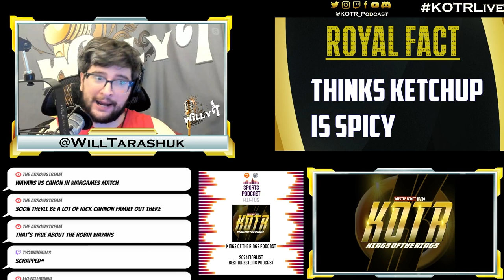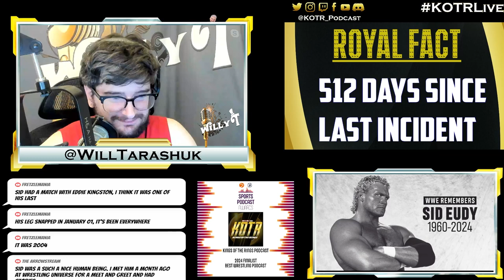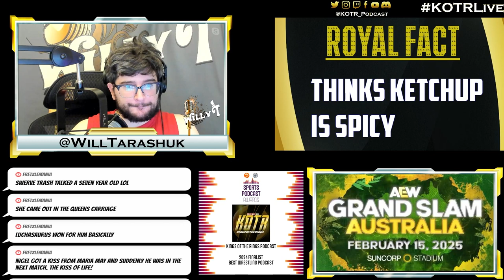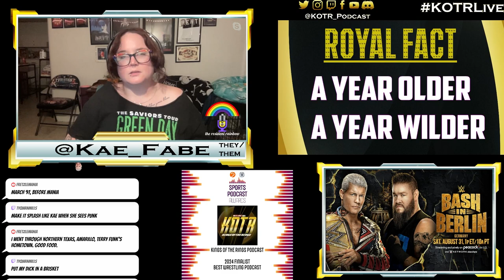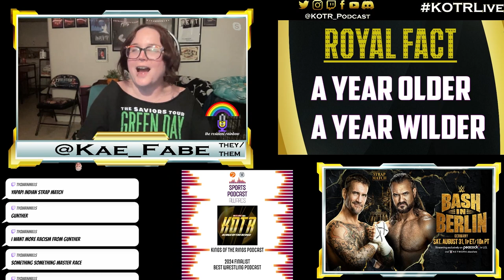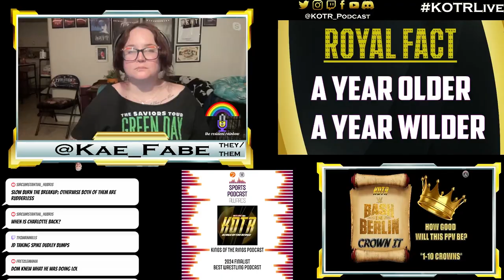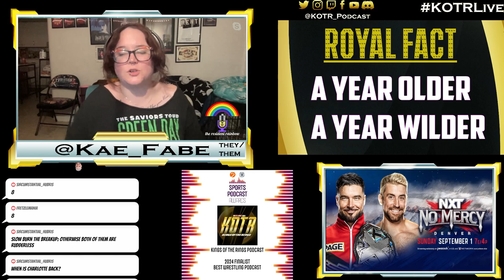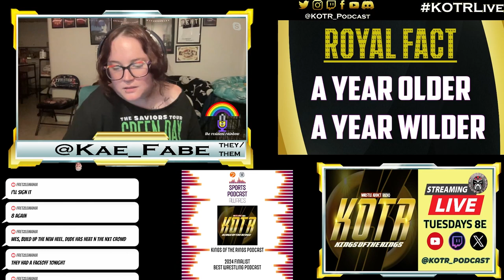KOTR 387: No Mercy To Bash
We preview a massive weekend for WWE with WWEBash and NXTNOMercy plus we recap

00:00 Intro
05:35 Remembering Sid Eudy
10:35 AEW All In Recap
28:35 AEW Stadium Shows
38:10 Bash In Berlin Preview
38:50 KO vs Cody
41:45 RKO vs Gunther
44:35 CM Punk vs Drew McIntyre
52:00 Judgement Day vs Terror Twins
58:45 WWE Women's Tag Titles
01:02:55 Crown It Bash In Berlin
01:05:45 NXT No Mercy Preview
01:06:25 Joe Hendry vs Ethan Page
01:13:50 Jaida Parker vs Roxanne Perez
01:15:02 Tony D vs Oba Femi
01:16:56 Axiom & Nate Frazier vs Chase U
01:21:10 Crown It NXT No Mercy
01:25:30 Outro